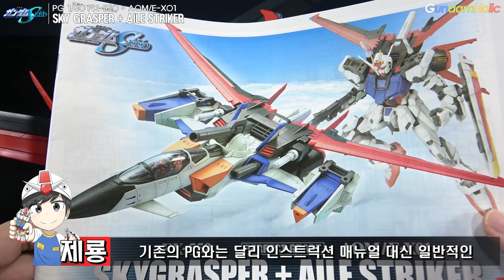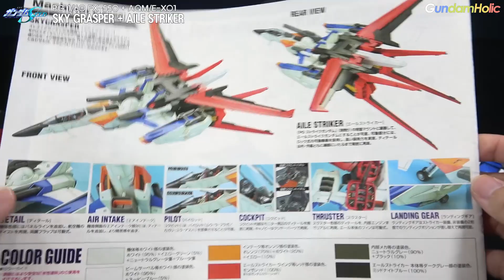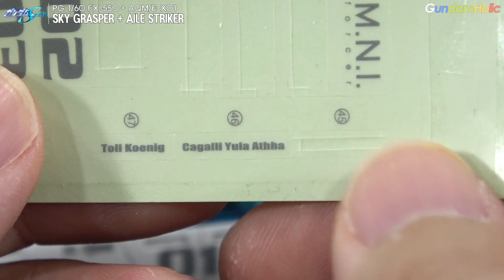[REVIEW] PG 1/60 스카이 그래스퍼 + 에일 스트라이커 / SKY GRASPER + Aile STRIKER